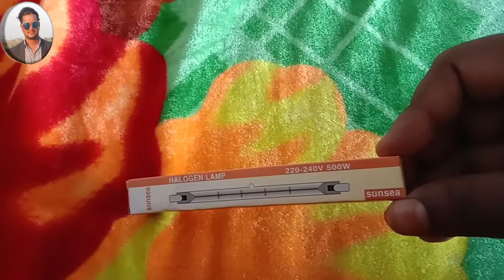Halogen lamp kon sa company ka light lena chahiye.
dosto aaj main iss video me ye batanebala hu ki halogen lamp kon sa company ka hame lena chahiye.

thank you for wacthing   @Bechan
sahu